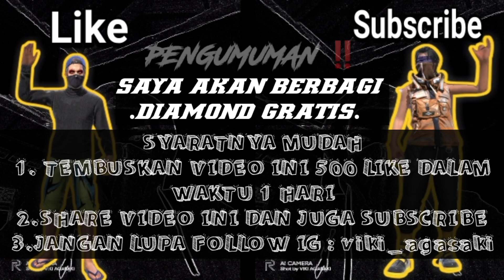TRIK SPIN AWM FURINKAZAN WEB EVENT MAGIC ARROW - AWM FURINKAZAN FREE FIRE ‼️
AWM FURINKAZAN FREE FIRE
Cara Mendapatkan AWM Furinkazan FF

VDA Gaming

          - KineMaster Pro
          - Picsay Pro
          - Stick it